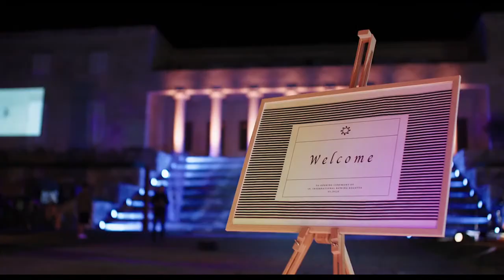Prijenos uživo Regate Sv. Duje 2022 International rowing regatta live stream - Split 14.05.2022